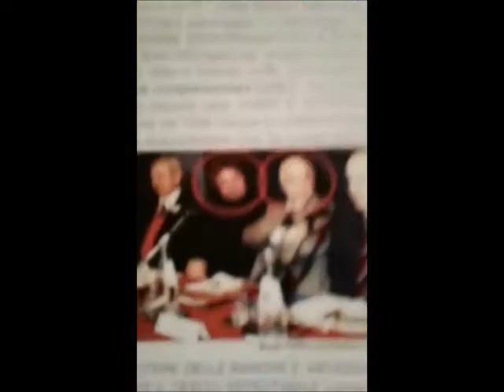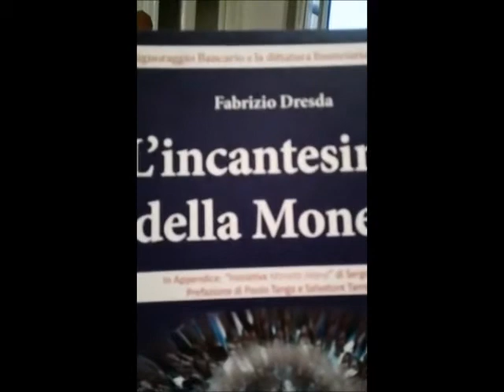Intervista di Max Gaetano al candidato Premier M5S Novi sul Signoraggio